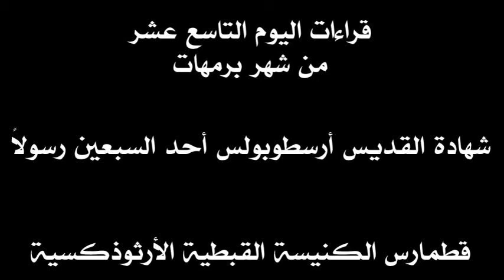قراءات 19 برمهات- 28 مارس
قراءات القطمارس السنوي مرتبة بحسب المناسبة التي تحتفل بها الكنيسة القبطية في كل يوم. أما أيام الأحاد فلا تتبع هذه القاعدة. وهي لها ترتيب خاص. القراءات تشمل البولس والكاثوليكون والابركسيس وأناجيل عشية وباكر والقداس.
يأتي الصوم الكبير خلال هذا الشهر. وفيه تستبدل الكنيسة القراءات الخاصة بالأيام السنوية بقراءات خاصة بالصوم الكبير. ويمكن متابعة قراءات فترة الصوم الكبير من الرابط التالي: